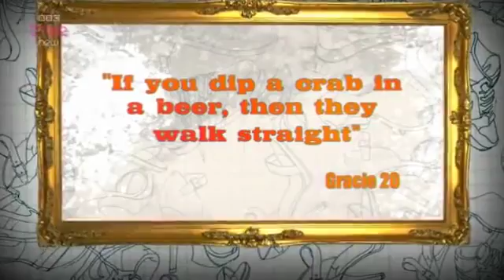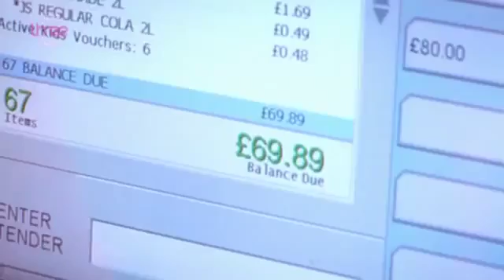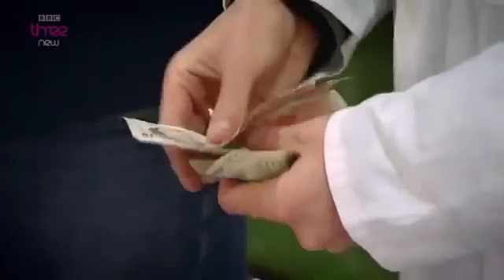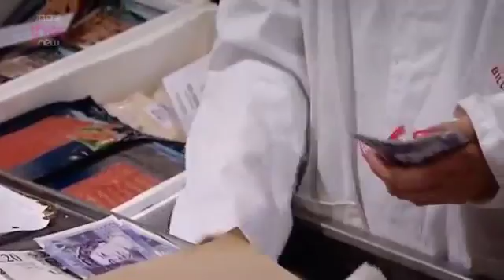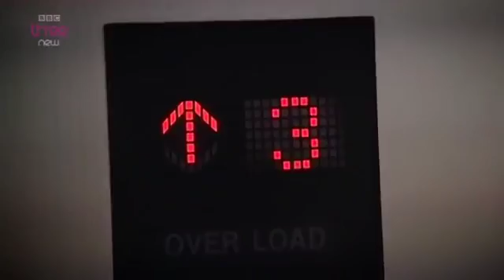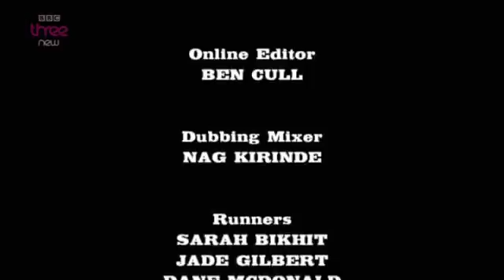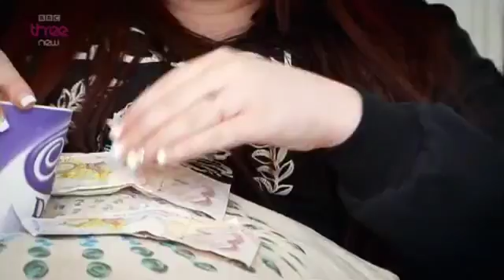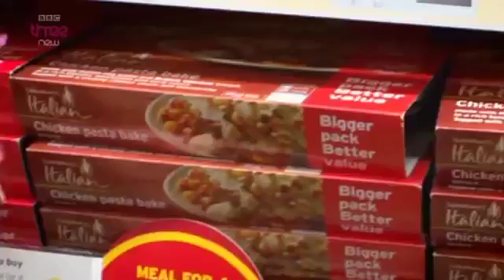Young Dumb and Living Off Mum - s03 e2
A group of eight 18 to 20-year-olds who have been waited on hand and foot all their whole lives are thrust into the adult world of responsibility. They must live together in a house and fend for themselves, live on a basic weekly budget and take part in tough work challenges.

Their parents watch exactly what their kids have been up to, and the one they judge the most useless is sent packing. Ultimately only one will win the prize of a round-the-world trip, as well as earning their parents' pride.

With just seven of the group remaining, Ryan faces his worst nightmare when the work-shy bunch are given the gruesome job of a night shift at a fish market. The experience of life without his parents proves too much for Enzo and war breaks out over a cleaning rota.